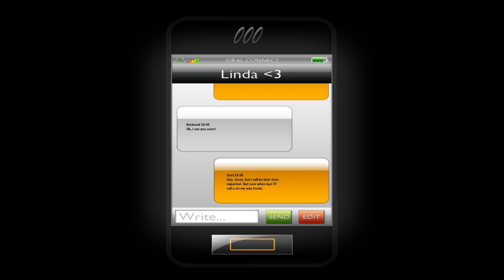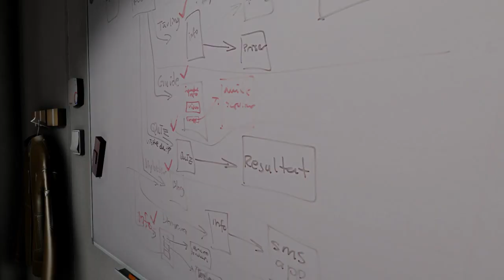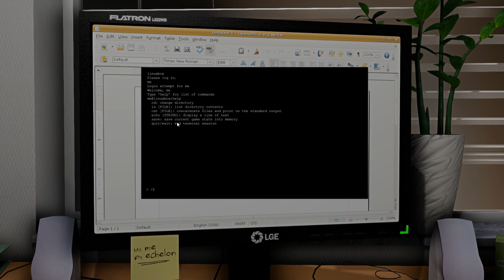One Late Night - PART 1 - I Killed Robert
Well, that's unfortunate.